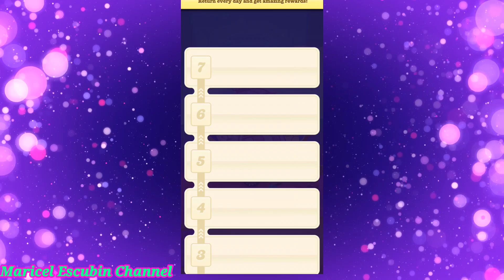Candy Crush Games Part~10 (Soda Saga) By Maricel Escubin Channel